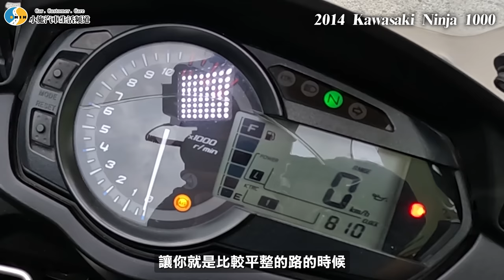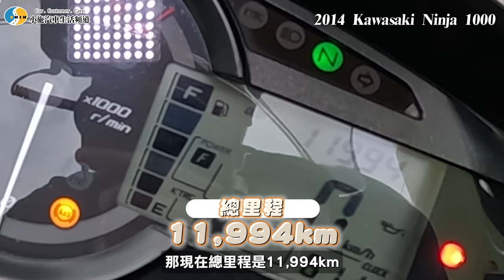【小施汽車】準備跨入重機界?泰山到嘉義估車獨自一路向北! / 2014 Kawasaki Ninja 1000